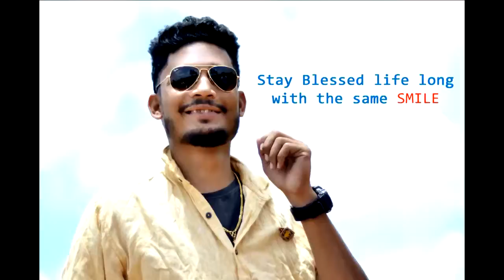Shiva Anna 2017 Bdy video